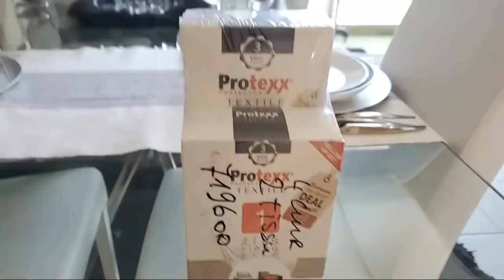BONNE DÉTENTE AVEC AUTORITÉ MORALE EN MODE CONFINEMENT TO PROFITÉ TO LEKISA ASPIRATEUR NA PALAIS